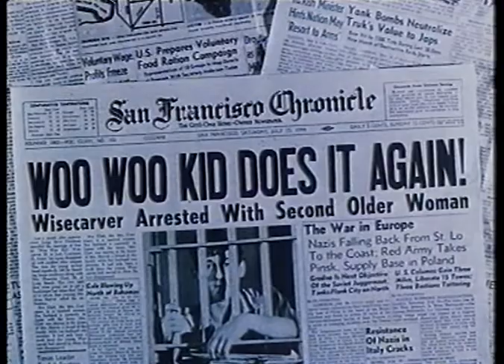The Woo Woo Kid (1987) Trailer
VHS trailer for the 1987 comedy The Woo Woo Kid, directed by Phil Alden Robinson, starring Patrick Dempsey.